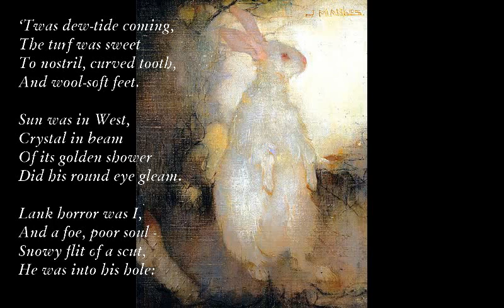Supper/Master Rabbit [DE LA MARE poems set to music]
Supper (Walter de la Mare)

A
Her pinched grey body,
E
In widow’s fur
D
Mousey daren’t
A E
From her wainscot stir;
Bm
Twitching nose.
F#m
And hollow ear,
D A
She stoops and listens,
Bm E
Stark with fear:
Bm
There, like a tiger,
A E
Sleek and sly,
Bm
Grimalkin’s crouched
F#m C#7
With gloating eye,
D
Watching her door-
A Bm
While over the crumbs
D A
The dusk of deepening
C#7
Evening comes.

Master Rabbit

F#m
As I was walking,
Bm
Thyme sweet to my nose,
A
Green grasshoppers talking,
Bm
Rose rivalling rose:

F#m
Wings clear as amber,
Bm
Outspread in the light,
A
As from bush to bush
E
The Linnet took flight:

A9 Em
Master Rabbit I saw
C Em
In the shadow-rimmed mouth
D C
Of his sandy cavern
D Em
Looking out to the South.

‘Twas dew-tide coming,
The turf was sweet
To nostril, curved tooth,
And wool-soft feet.

Sun was in West,
Crystal in beam
Of its golden shower
Did his round eye gleam.

Lank horror was I,
And a foe, poor soul -
Snowy flit of a scut,
He was into his hole:

C
And - stamp, stamp, stamp
Em
Through dim labyrinths clear -
D
The whole world darkened:
A9
A Human near!

[A9: x0x45x]